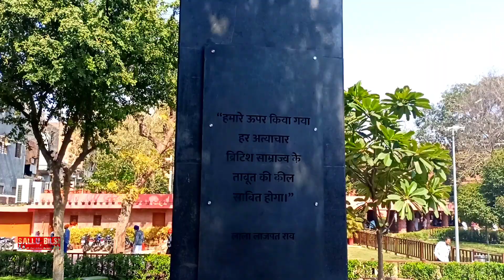Jallianwala Bagh vlog // jalianwala bagh Amritsar// jalianwala bagh vlog//जलियांवाला बाग अमृतसर//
is video aapke liye pura jalianwala bag ka pura drishya dikhaya gaya hai aur aap pure video ko enjoy kar sakte ho jaldi se aaye video dekhen

  The Jallianwala Bagh massacre, also known as the Amritsar massacre, took place on 13 April 1919. A large peaceful crowd had gathered at the Jallianwala Bagh in Amritsar, Punjab to protest against the arrest of pro-Indian independence leaders

Target: Crowd of nonviolent protesters, along with Baisakhi pilgrims, who had gathered in Jallianwala Bagh, Amritsar

Weapons: Lee-Enfield rifles

Location: Jallianwala Bagh, Amritsar